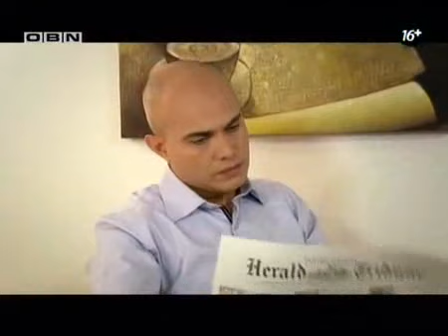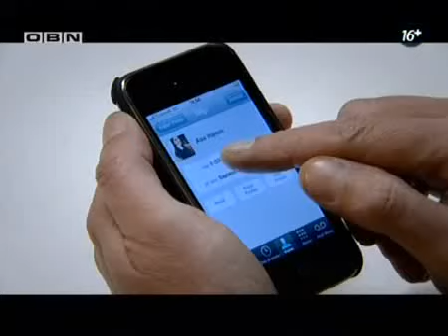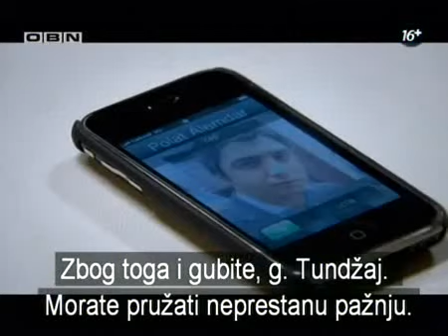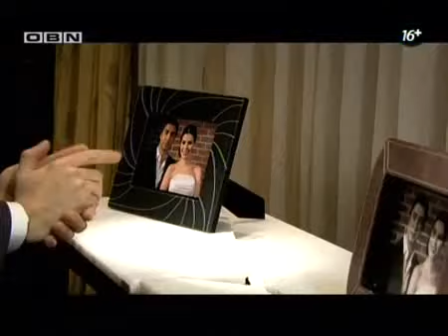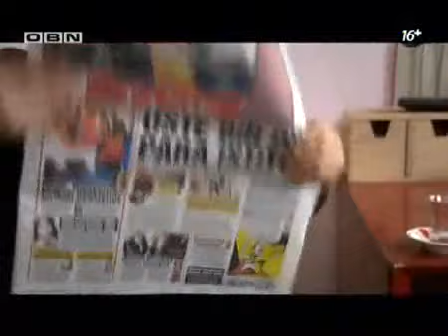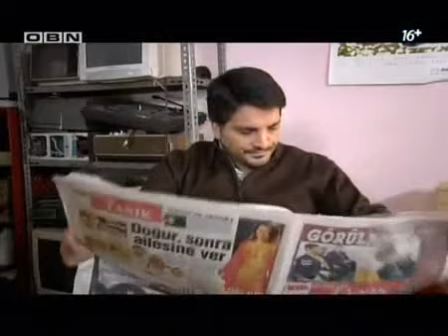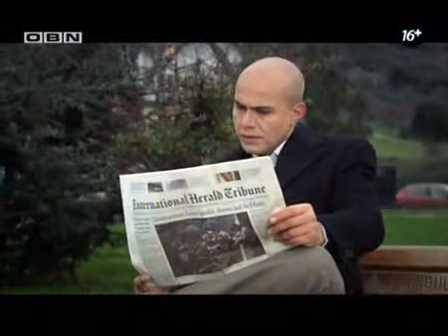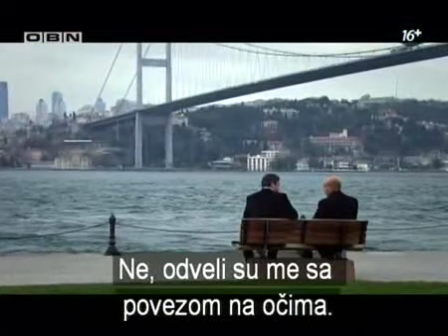Dolina Vukova Zaseda 77 Epizoda 4 Sezona